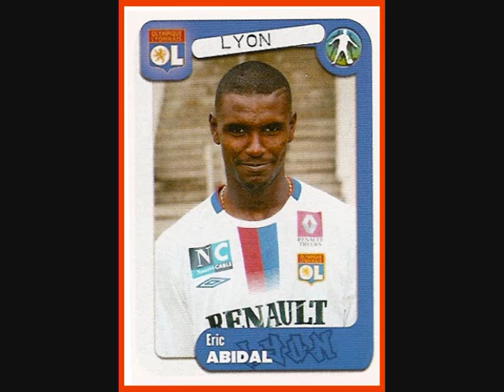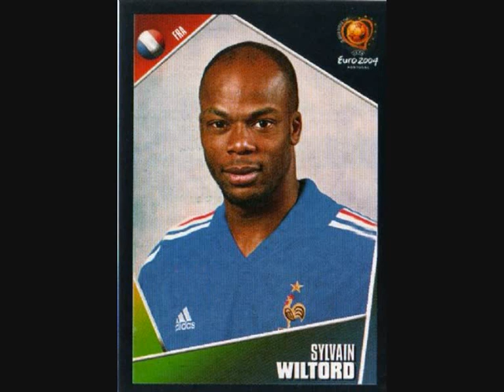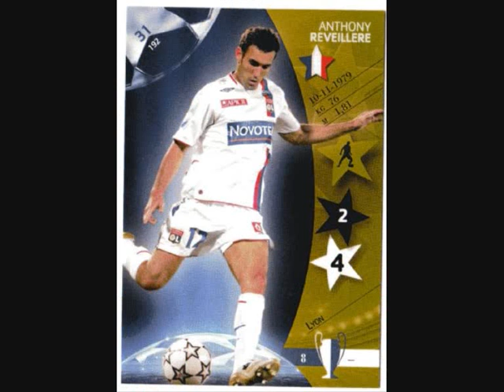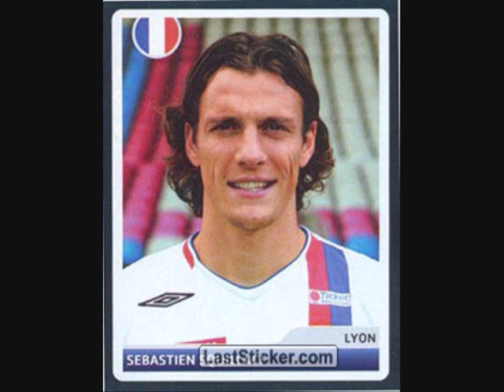Mc Dawe feat Mc Patas - Olympique Lyon 2002 - 2014